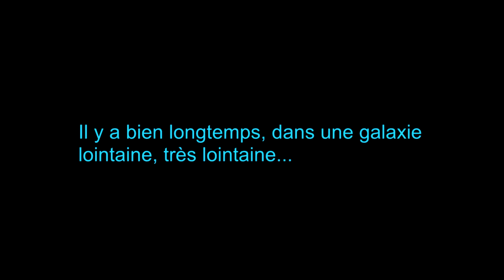Elscer - Tales of the Sith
"Tales of the Sith "
Réalisé sur Vegas Pro
3840 x 2180 Pixels 50 fps